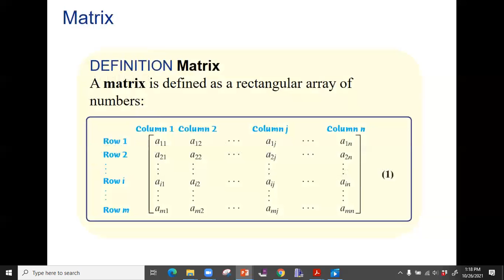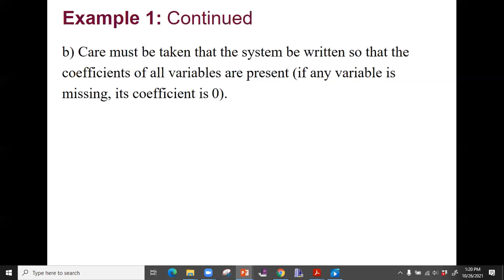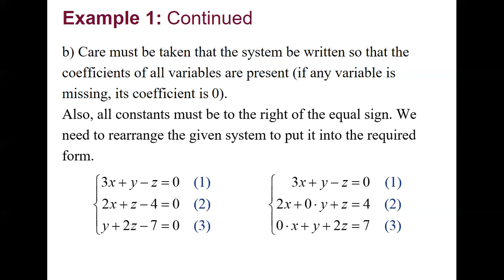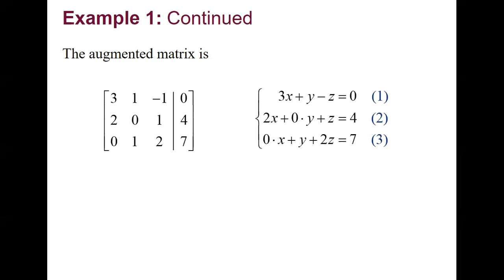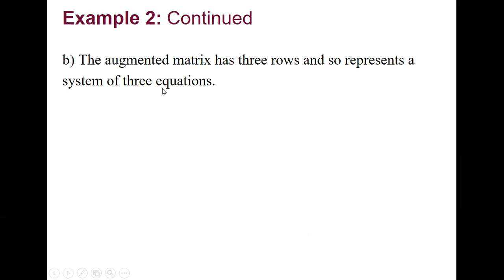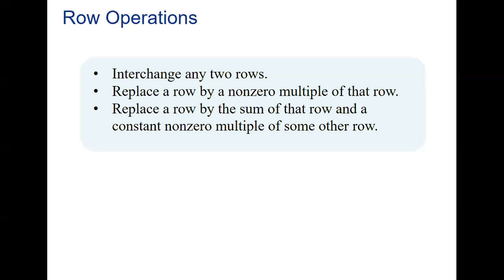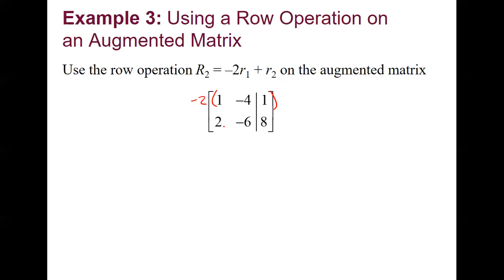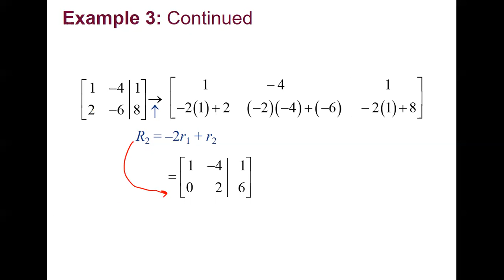8.2 Matrices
This is a math video over various Algebra based concepts.